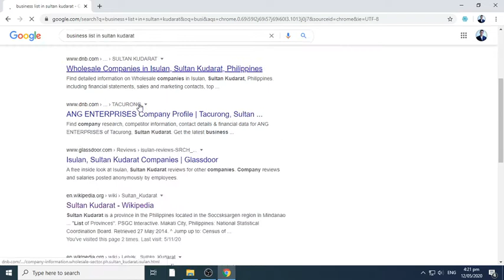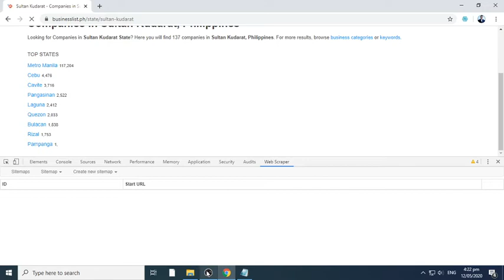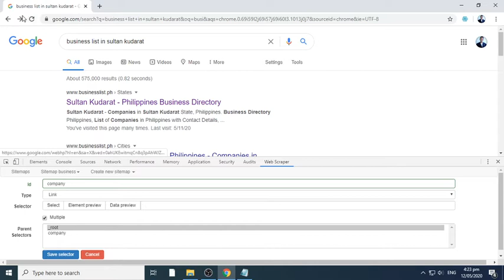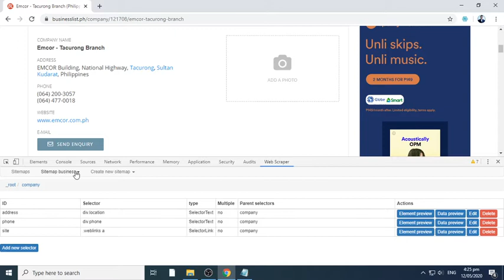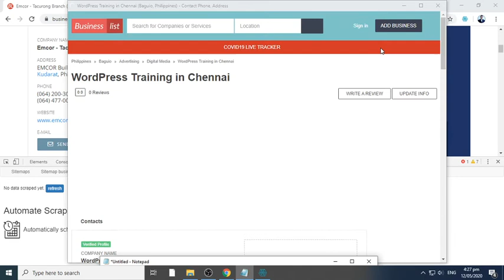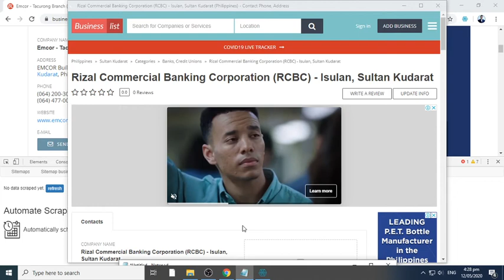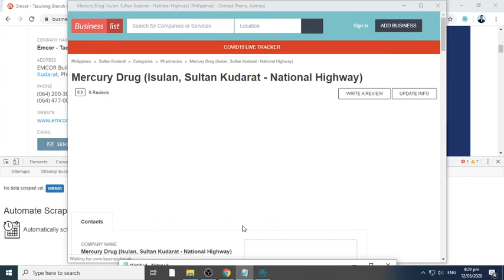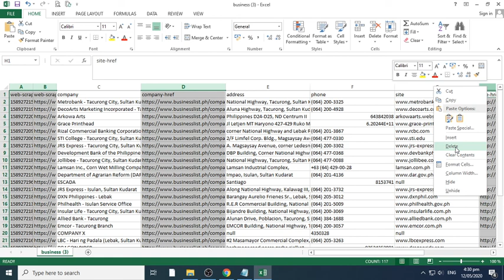Getting Data From Website Using Web Scraper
Extract product details including price, images etc. from eCommerce websites for populating other websites, competition monitoring etc.